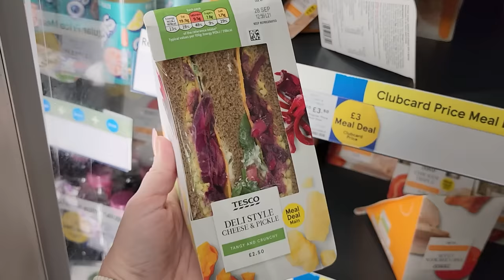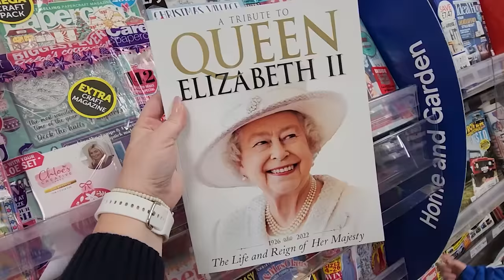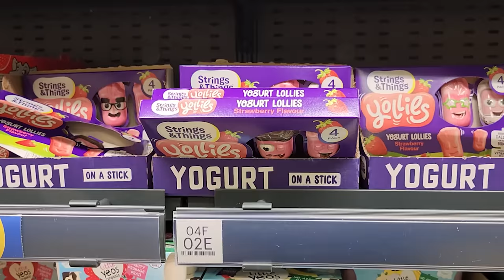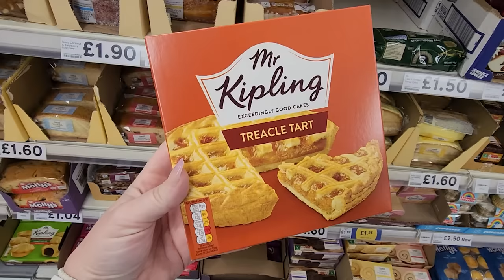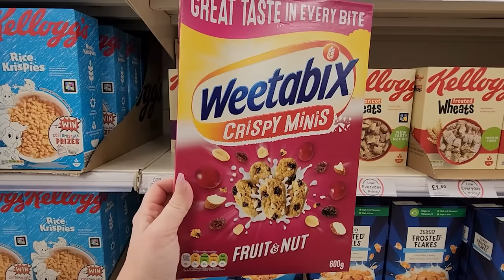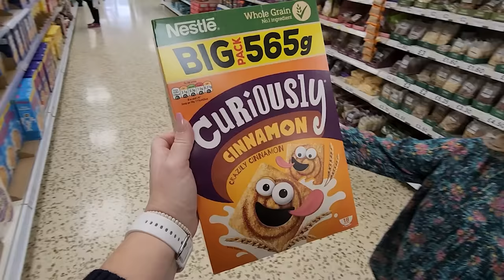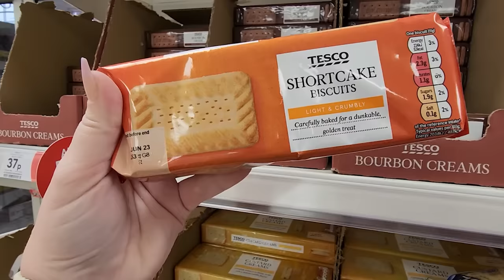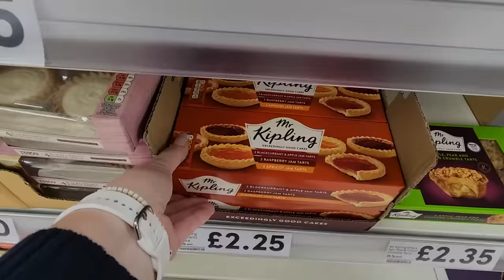Shopping in a British Supermarket + NEW HOUSE TOUR & Why Driving in the UK made me CRY!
In today’s video we're shopping at TESCO in the UK for the FIRST time! This video also includes a tour of the English Farmhouse we stayed in and our SCARY driving experience that brought me to tears! 😭

Planet box
Favorite Silicone Cups
Dip/sauce container

To find the many items we use in our videos